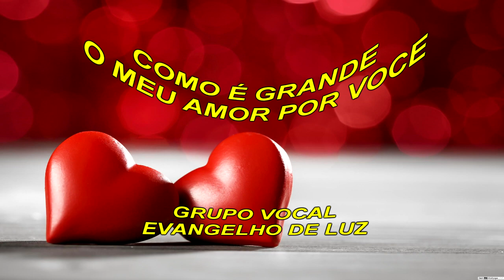COMO É GRANDE O MEU AMOR POR VOCE ( GRUPO VOCAL EVANGELHO DE LUZ )